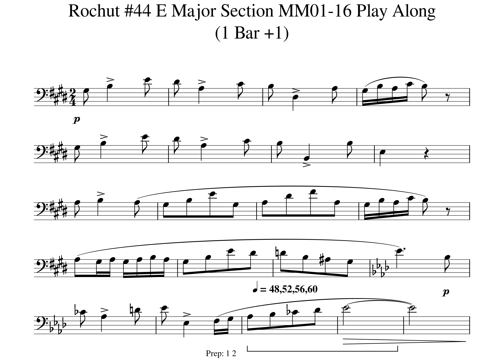MM19 1 Rochut 44 Section E Major Play Along Tempo 48 52 56 60